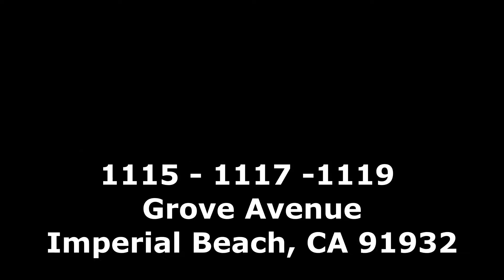1115 - 1117 - 1119 Grove Avenue Imperial Beach CA 91932 - Real Estate Income Producing Property